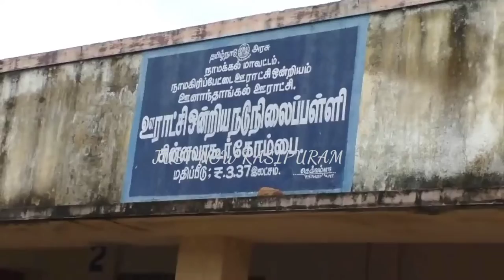கோயில் மற்றும் மரத்தடியில் பயிலும் மாணவர்கள்... வகுப்பறைகள் கட்டித்தர கோரிக்கை